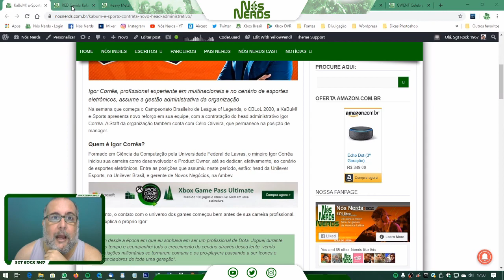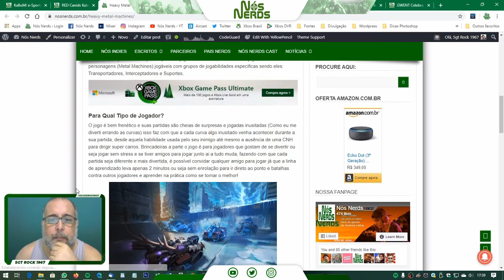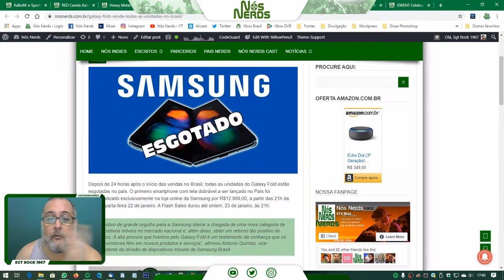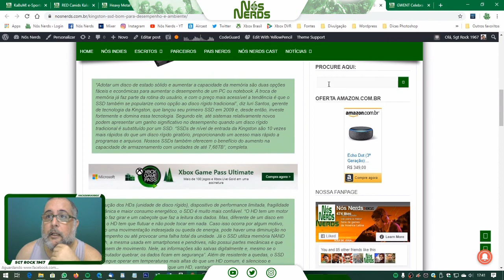Momento Nós Nerds 13 – Nós Nerds